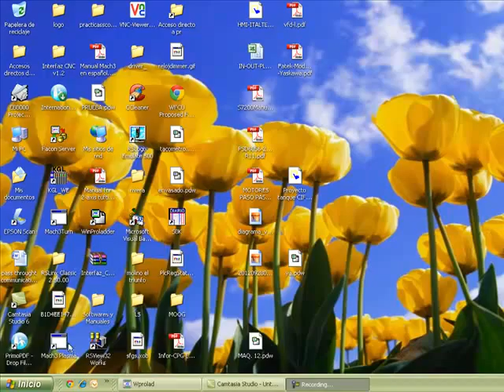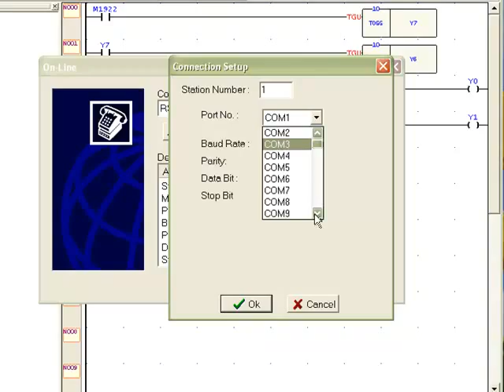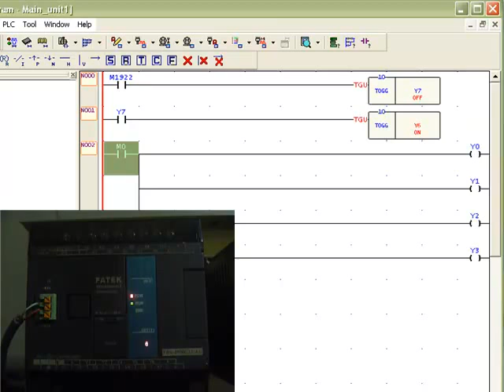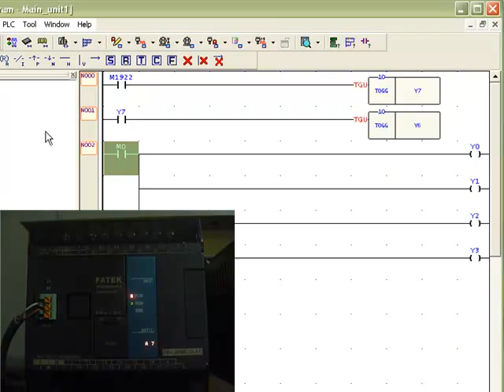Comunicacion Ethernet PC-PLC FATEK Via HMI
CONEXIÓN REMOTA DE PLC FATEK UTILIZANDO COMO INTERFACE UN HMI WEINTEK SERIE 8000